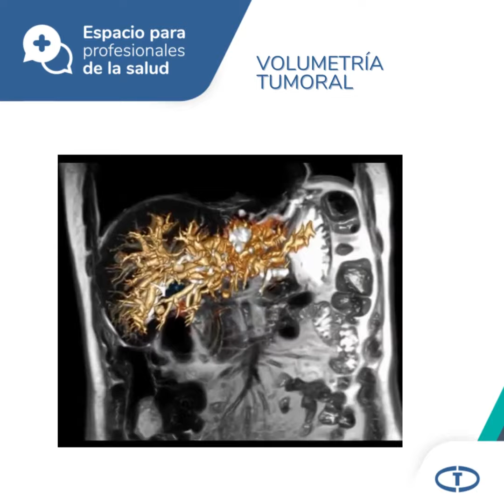Espacio para Profesionales - Tumor de Klatzkin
Paciente de 68 años que presenta síndrome ictérico obstructivo.
Se realiza Resonancia Magnética (RM) con técnica de reconstrucción 3D, serie AngioRM y Colangio RM para diagnóstico y estadificación.
Se confirma colangiocarcinoma de la convergencia biliar - Tumor de Klatzkin, observando además compromiso de rama derecha de arteria hepática y parcial de vena porta.

Se realizó en forma complementaria volumetría del tumor.